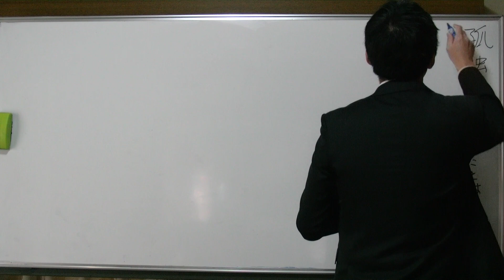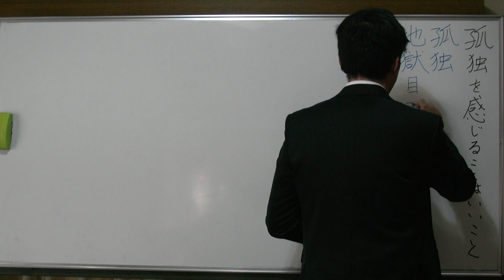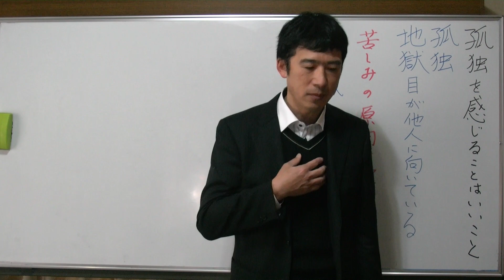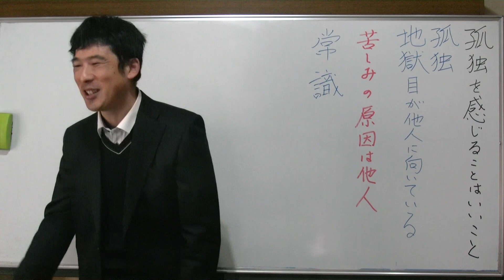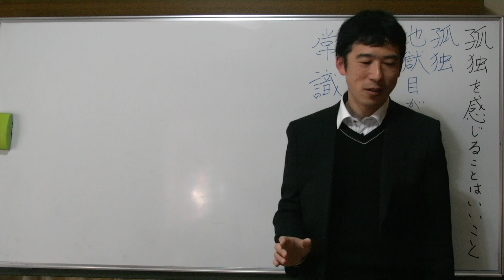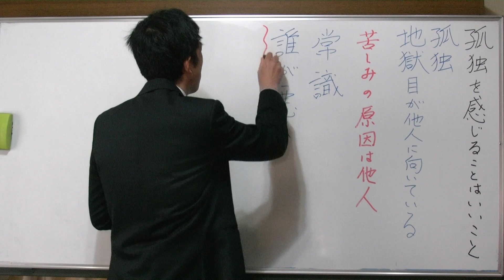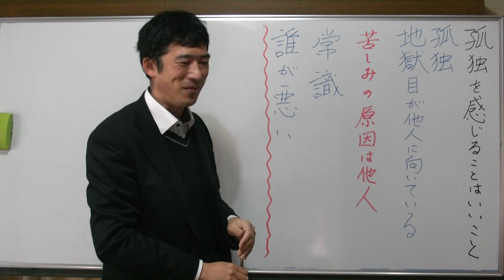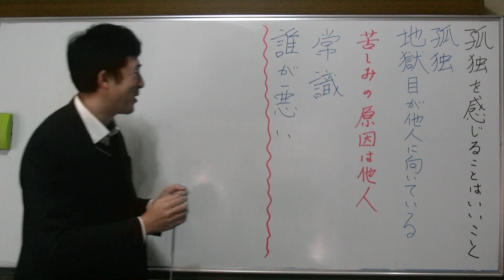浄土真宗講義【31年02月17日】孤独を感じることはいいことか・上田祥広